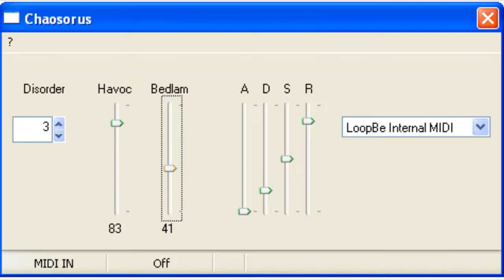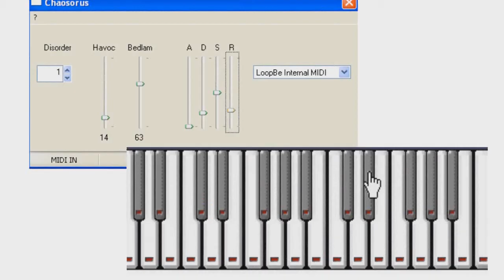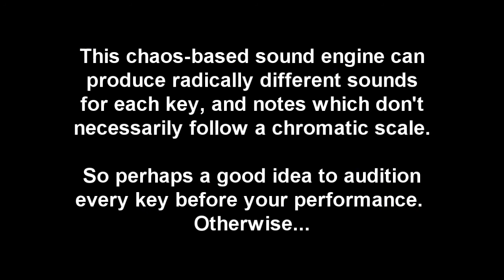Sonata In Chaos Minor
This 'piece' is being played with the synthesizer Chaosorus which I created as an example of a 'semi-autonomous' instrument.

The sound engine is amazingly simple - the phase of a single sine oscillator is perturbed by two little functions. Depending on the parameter values of these functions, a wide variety of complex sounds are produced ranging from rhythmic noise to glitch effects to pitch gliding tones and chiptune-like melodies. Sometimes the sound keeps evolving as long as a key remains pressed!

It is 'semi-autonomous' because although you don't initially know what you'll end up with across the keyboard for the various parameter values, the same settings will produce the same results, so you can actually audition the sounds and compose something with what it produces.